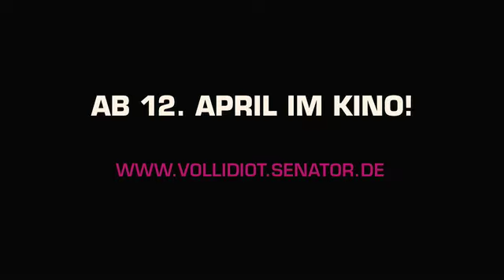Vollidiot Trailer deutsch/german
Kommt am 12.April
Ist mit Oliver Pocher